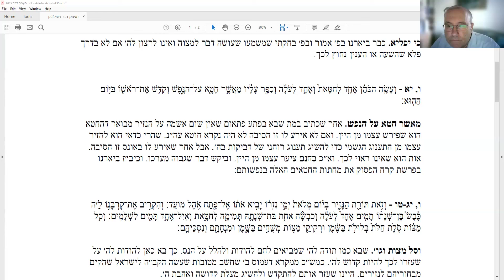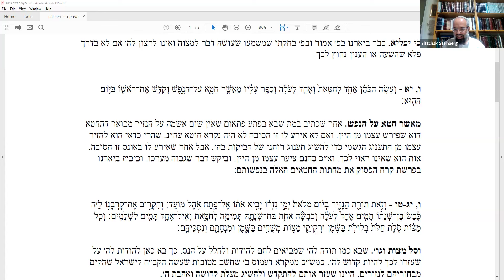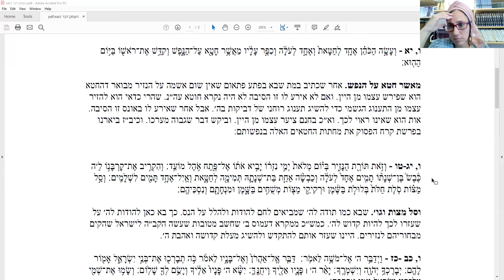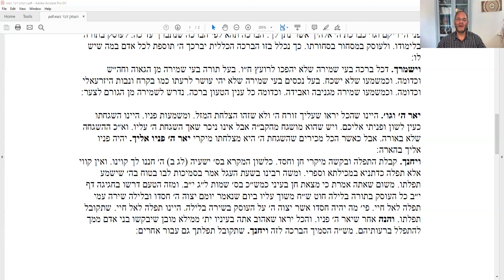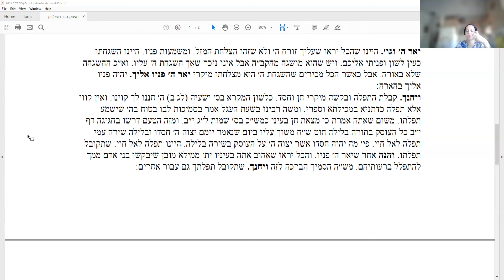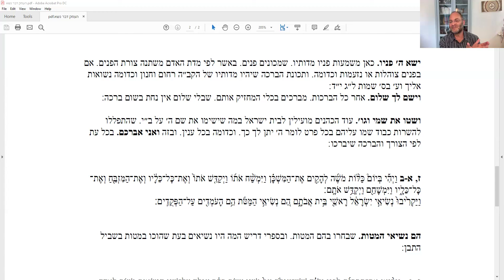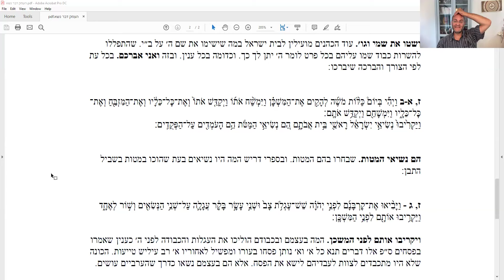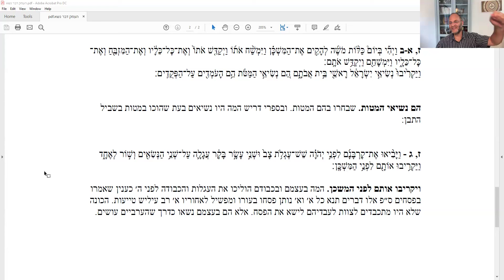פרשת נשא ע"פ הנצי"ב | הרב ליאור חיים אנגלמן